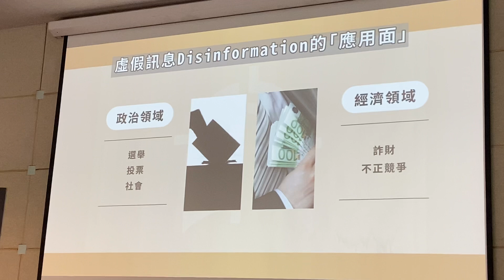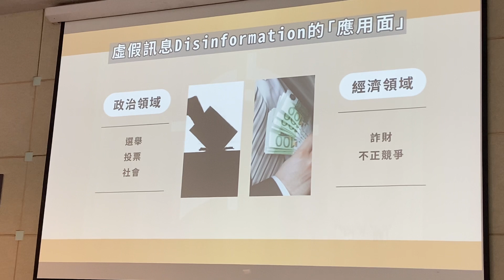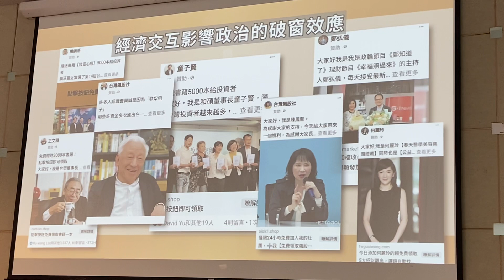台灣如何打擊詐騙